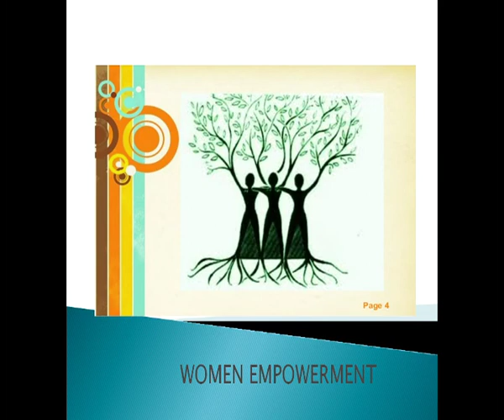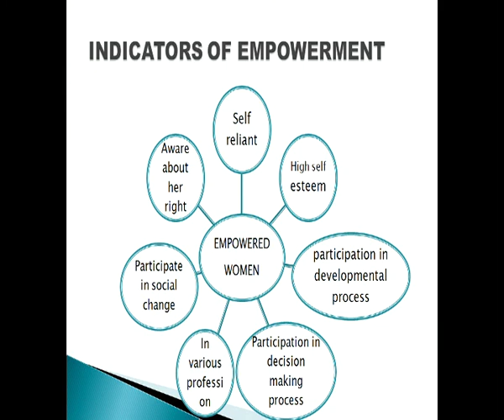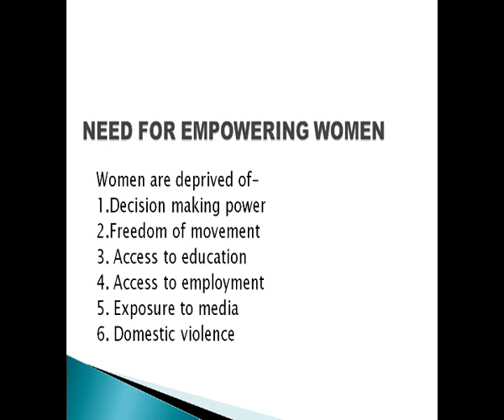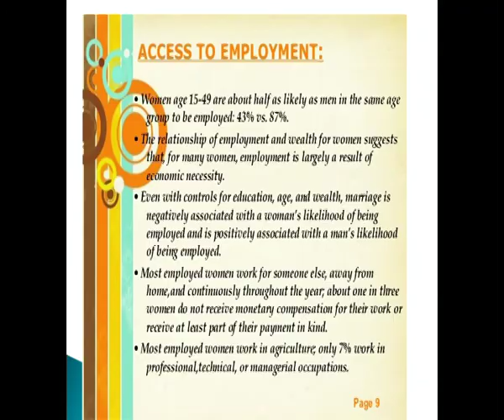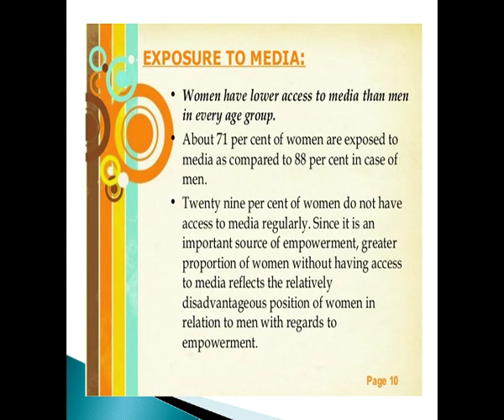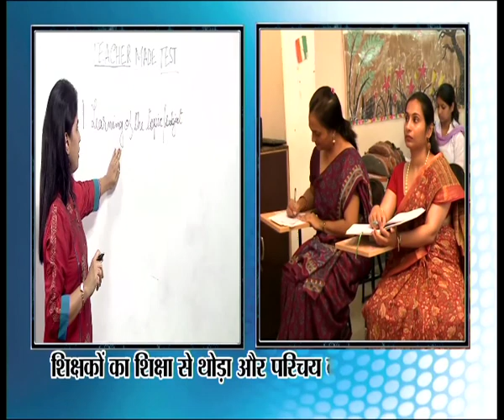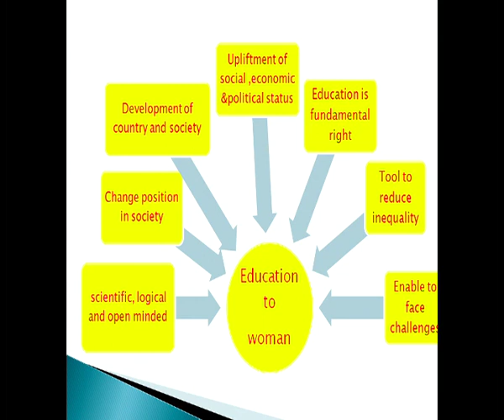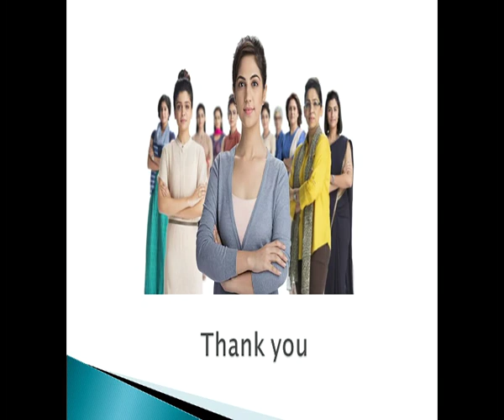NIOS LIVE 24-10-2018